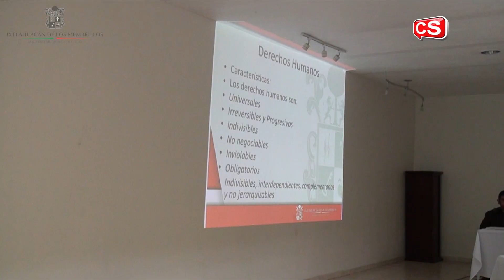CAPACITACION A ELEMENTOS DE SEGURIDAD